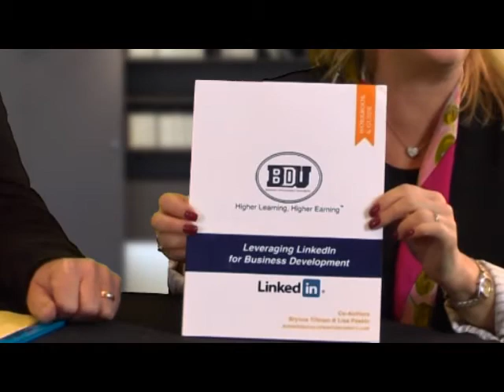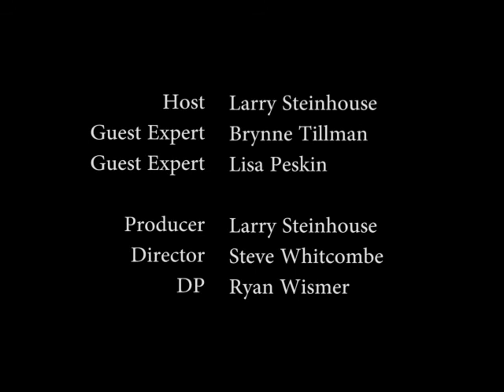Is Your Business For Real? with Larry Steinhouse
In this episode of "Is Your Business for Real?". Larry has guest expert Brynne Tillmann and Lisa Peskin from Business development university help him with his new venture called Mall Stars Video Production studios